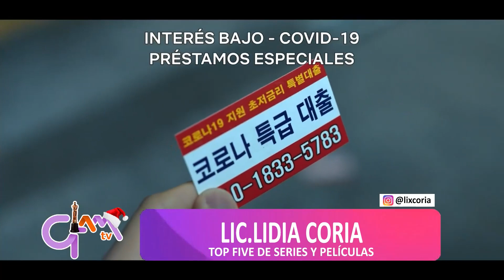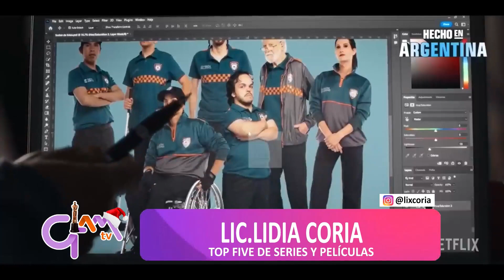Lic. LIDIA CORIA, la mejor, recomienda lo mejor en series, streaming y los estrenos de cine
Magazine GANADOR DEL MARTÍN FIERRO FEDERAL como MEJOR PROGRAMA DE INTERÉS GENERAL.

Producción netamente catamarqueña.

Se emite por Canal 10 TVEO CATAMARCA para 23 ciudades de Argentina, de lunes a viernes de 16.30 a 18 hs. en vivo, plataformas digitales y canal 30.1 de TDA, Televisión Digital Abierta.

Producción Ejecutiva
      Brenda Páez

Producción
      Martín Bollada
      Luis Palacio
      Karina Arrieta

Dirección
      Mauricio Olivera

      Luis Palacio

Móvil
      Guillermo López
      Martín Bollada
      Brenda Páez

      Karina Arrieta

Edición Videos
      Luis Palacio

Agradecimiento Especial
      Leo Pichinato

Video Apertura
      Gabriel Jaime